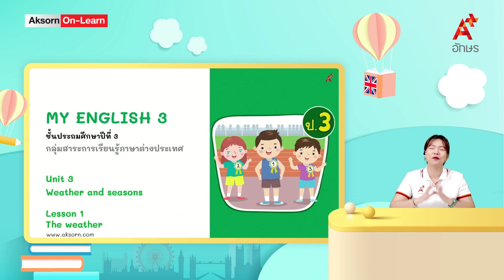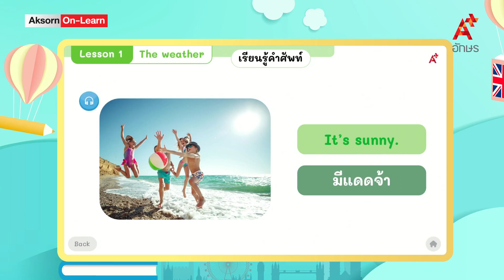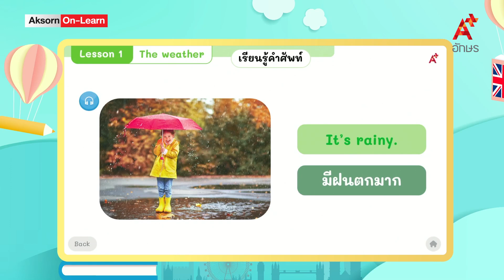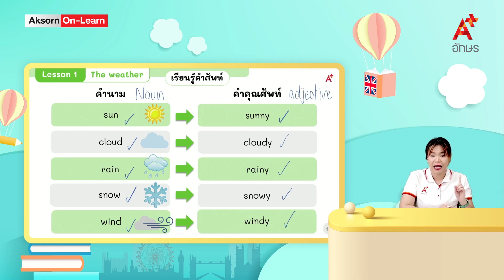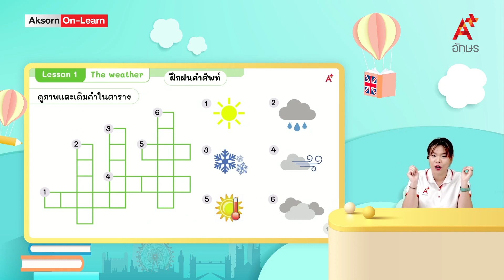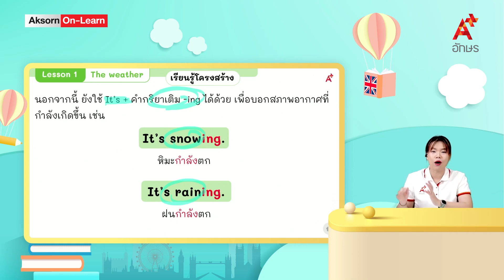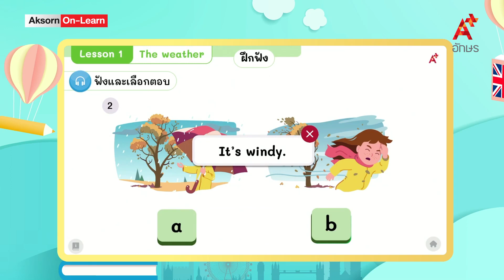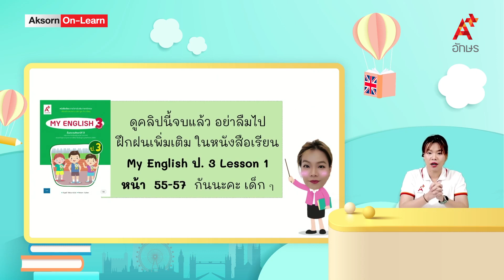The weather | ภาษาอังกฤษ ป.3 | หน่วยที่ Unit 3 Lesson 1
MY ENGLISH 3 คลิปที่ 13 Unit 3 Lesson 1 The weather